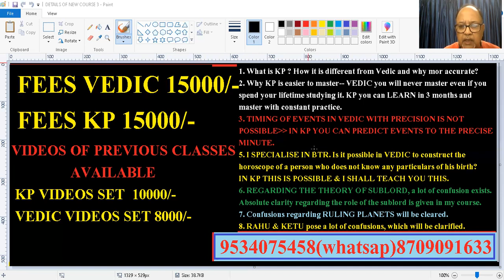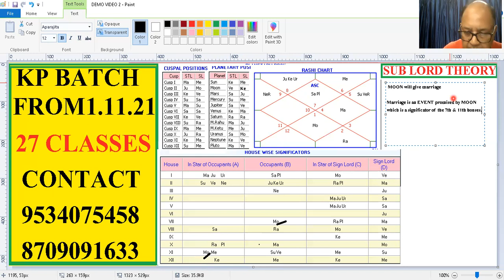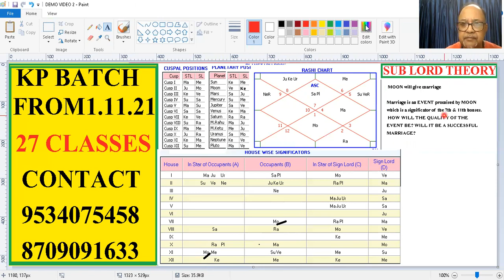NEW KP BATCH DEMO VIDEO 2 == ALL ABOUT SUBLORD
This is the link to the first DEMO VIDEO 1